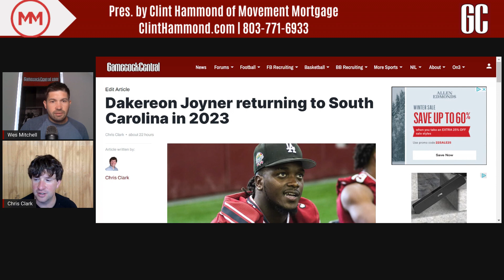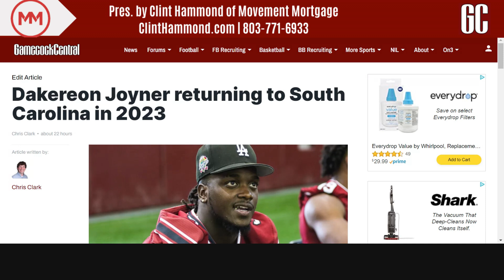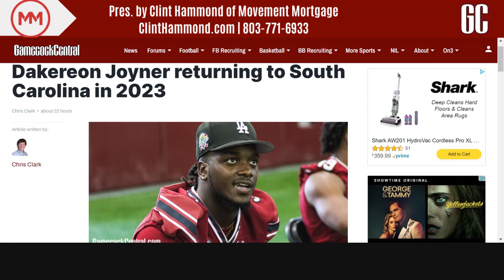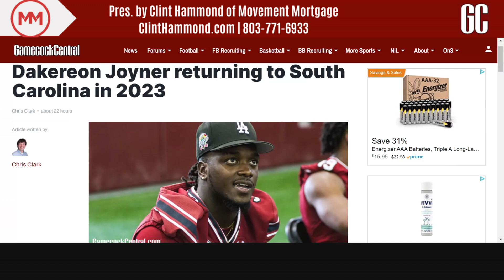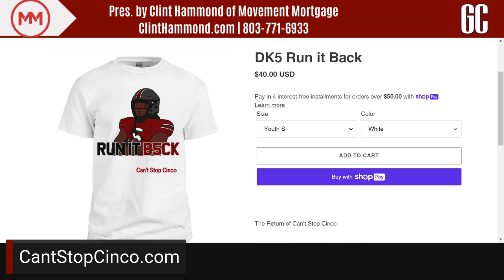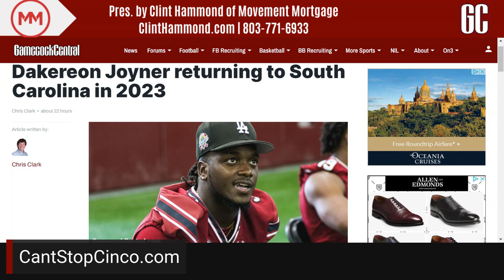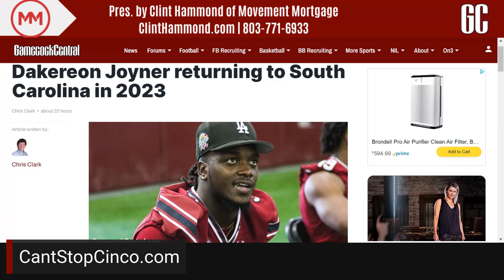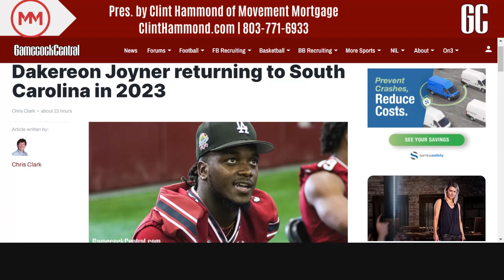Reaction to Dakereon Joyner's return to South Carolina Gamecocks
Gamecock Central's Chris Clark and Wes Mitchell analyze the impact of Dakereon Joyner's return to the South Carolina Gamecocks for his final season of eligibility.